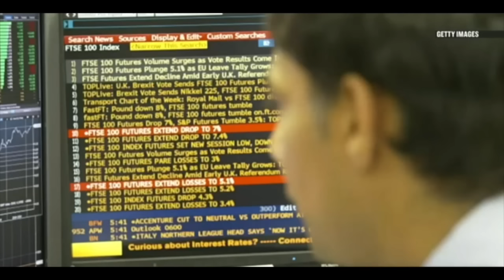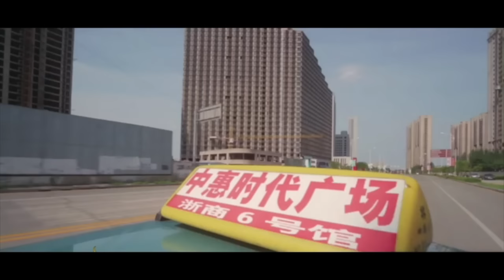China debt drags Australian economy into mud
China debt drags Australian economy into the mud. China's GDP debt growing 30 per cent annually triggering another global financial crisis.